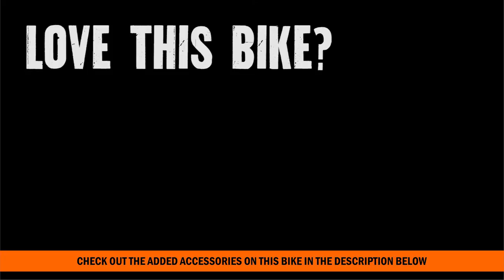2008 Harley Davidson Dyna Fat Bob for sale in New Port Richey FL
2008 Harley Davidson Dyna Fat Bob for sale in New Port Richey FL Contact New Port Richey Harley at 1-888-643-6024. For more information on 2018 115th anniversary models Rumors, Release date Price, Colors, Specs and Reviews

Featuring: Screamin' Eagle Intake

We're Located Just North of Clearwater and St. Pete and West of Orlando and Lakeland.

Tampa Brandon Wesley Chapel Lutz Zephyrhills Riverview Apollo San Antonio Seffner Valrico Plant City  Florida Fl USA America
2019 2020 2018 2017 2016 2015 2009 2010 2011
NPR
G16242A